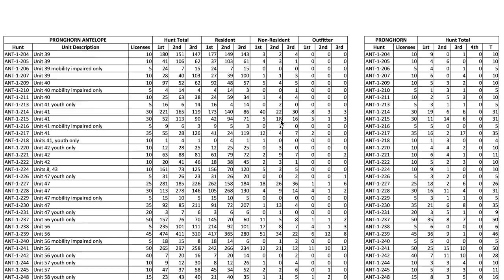Top Tips For First-Time Hunters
Getting into the sport of hunting can be intimidating. Especially if you don't have a teacher handy. Here are some things to consider if you're getting ready for your first hunt. I hope this helps you get started!  Please let us know if you have any questions.  We can do more videos in this series to try and help!